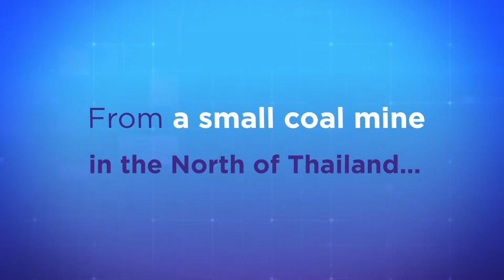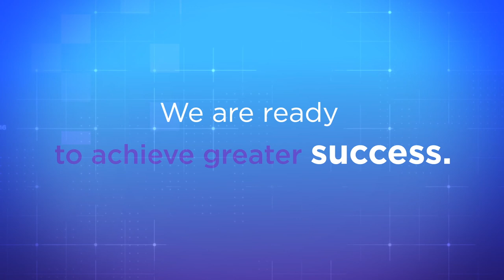Banpu is a leading international versatile energy provider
Over 38 years in the energy industry, Banpu has grown from a humble coal mine to a leading energy company with a foothold in 10 countries. Today we are ready for this crucial transformation with our new positioning to drive Banpu towards greater and more challenging goals.